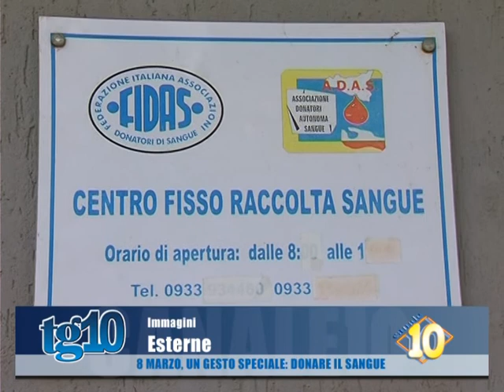8 Marzo, un gesto speciale donare il sangue